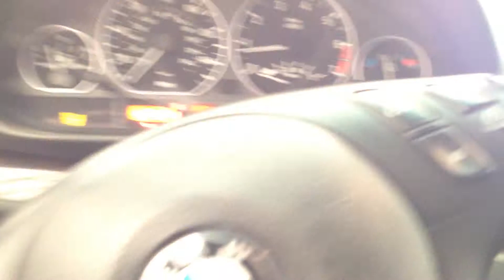BC8455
2001 330XI 3.0 ENGINE